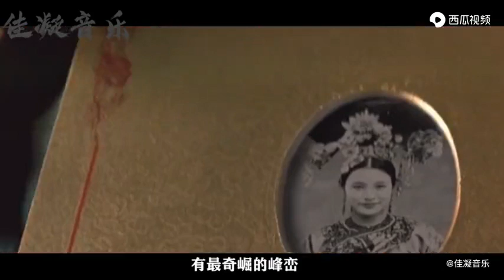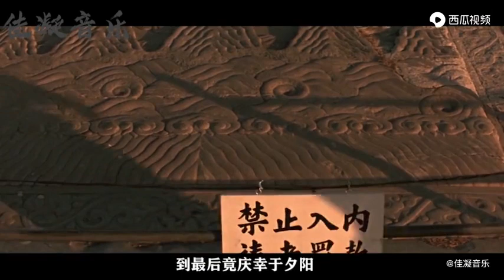李常超 人间十年